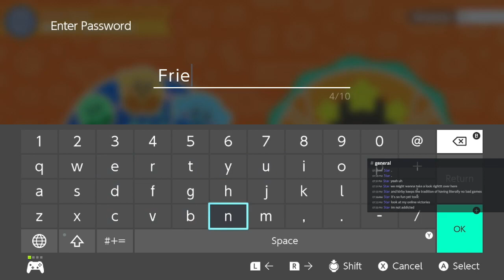Friend Train Plays - Kirby's Dream Buffet - Part 1: Just Desserts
A new spin-off from the Kirby series, watch Brando, Star and Luke compete to see who can become the fattest!